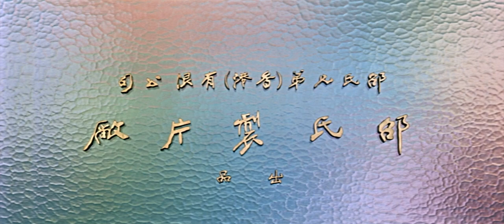Celestial Pictures/Shaw Brothers/Chang's Film Co. (2021/1974)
From the 2021 Arrow Video Blu-ray release of Five Shaolin Masters (1974). This is taken from the Shawscope Volume One box set.